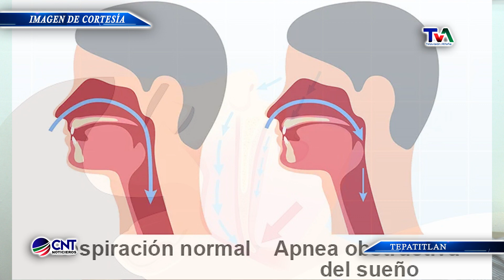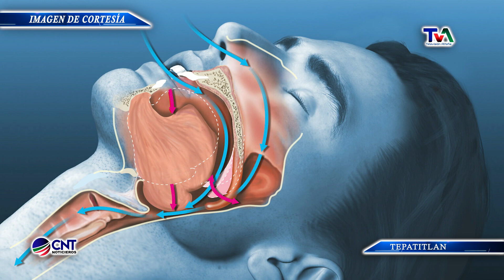APNEA DEL SUEÑO Y RONQUIDOS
Dos padecimientos más comunes de lo que parece son la apnea del sueño y los ronquidos, que en ocasiones se pueden confundir pero que sin embargo tienen características específicas.